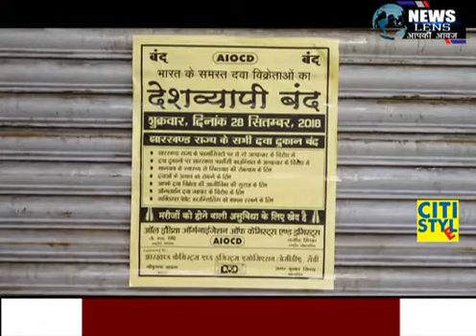NEWS LENS Baghmara : देशव्यापी बन्दी का असर बाघमारा में भी देखने को मिल रहा है।